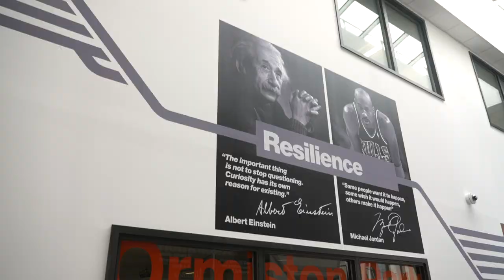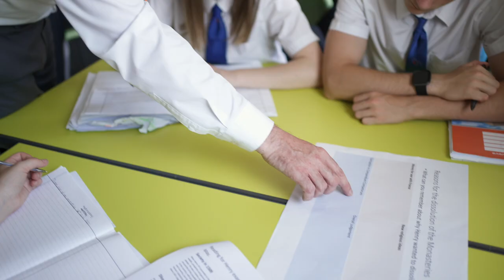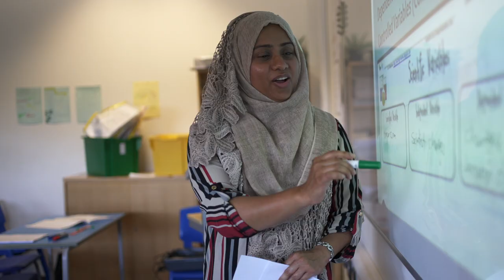Ormiston Park Academy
Welcome to Ormiston Park Academy's You Tube Channel.  We are a highly aspirational, popular, secondary school serving the community of Aveley and its surrounding areas in Thurrock.  Our buildings and grounds offer outstanding facilities for our students and our teaching and support staff go above and beyond on a daily basis.  Combine this with students of whom we are extremely proud, and the resulting mix creates an Academy that is a pleasure to work and learn in.  Ormiston Park Academy has been graded 'good' in all aspects of our provision (Ofsted 2017).